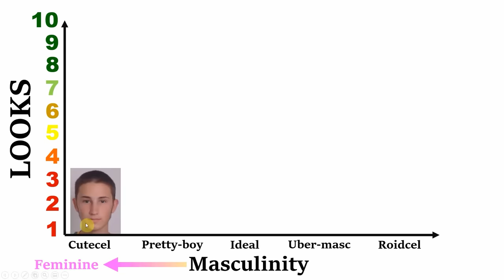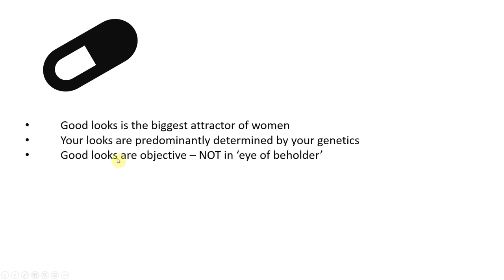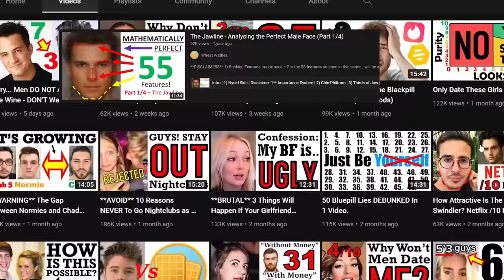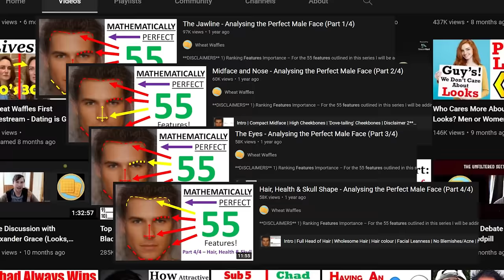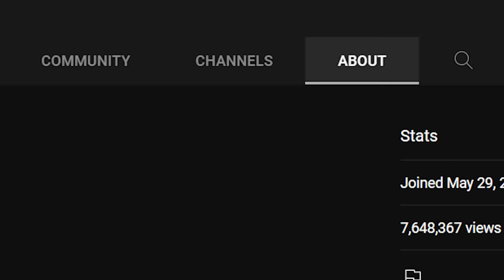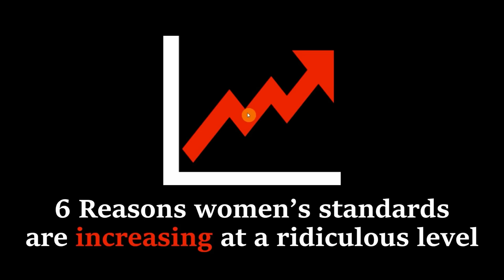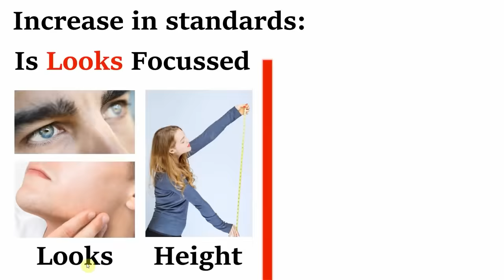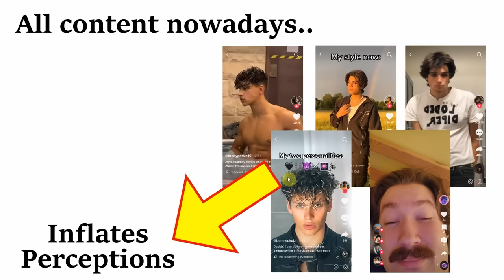BLACKPILL Content is STRANGE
Prioritize your mental health.

Today we are looking at an openly blackpilled incel YouTube channel that is gaining popularity, Wheat Waffles. It's bad stuff folks. Get rid of it. Knock it off

share other positive masculinity resources below